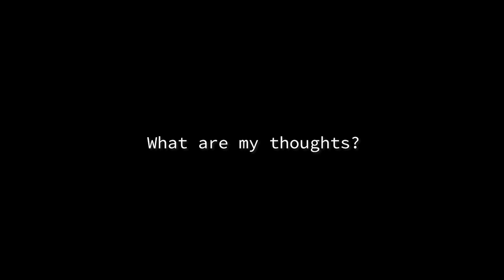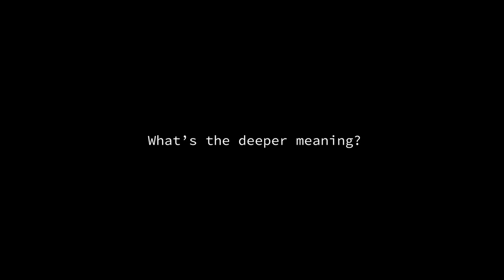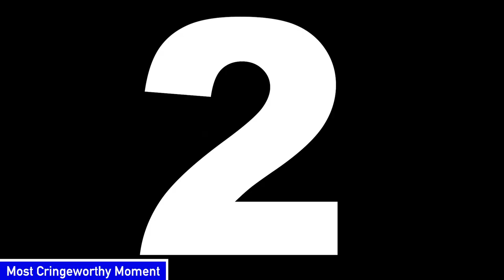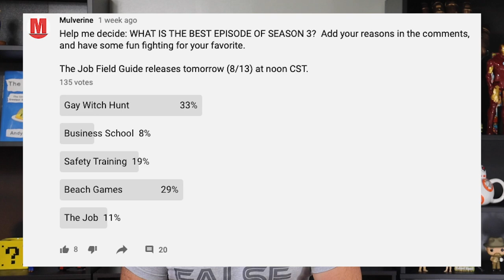Is S3 the Greatest Season of the Office? - Season 3 Rewatch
TheOffice is one of the greatest shows of the 2000s! I’m reviewing every episode with some background, trivia, the deeper meaning, and more. Today, we're wrapping up Season3 .

Season 3 is one of the best seasons of the Office. Gay Witch Hunt, Safety Training, Business School, Beach Games, and The Job top out the list of a season full of incredible episodes.

Prison Mike, Lazy Scranton, Oscar Michael Kiss, Dwight you Ignorant Slut, Hotel Hell, and so much more are on the table (but not Pepperoni Tony).

And Cold Openings? Some of the greatest in the series!  Letters from the Future, Dwight Riddles Ryan, Roy Attacks, Demerits, Identity Theft, and a ton more.

Last but not least are the dramatic moments, like the conclusion to the Casino Night Kiss, the aforementioned Roy Attack, Michael's speech to Ryan about People not going out of business, Michael at Pam's art show, Pam's emotional Beach Games outburst, and the date proposal.